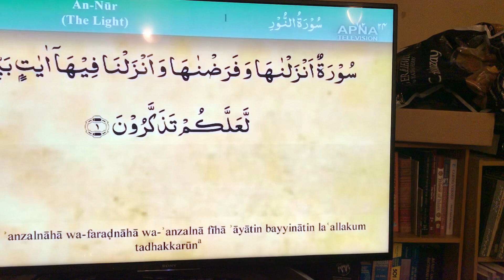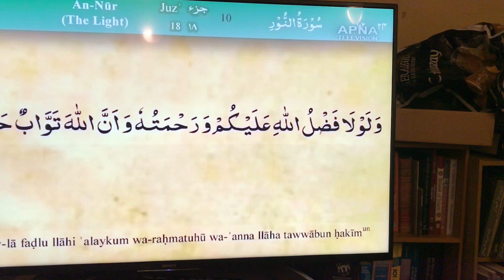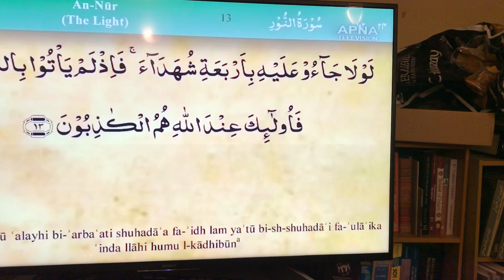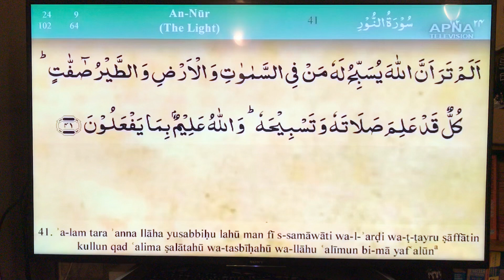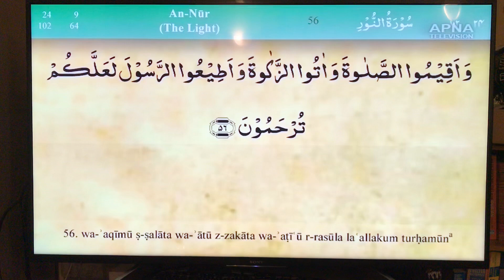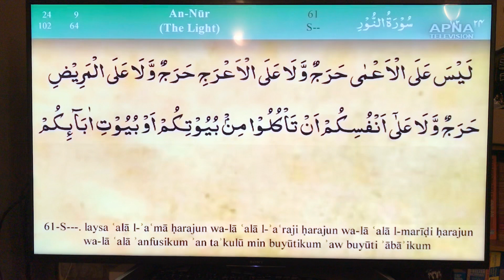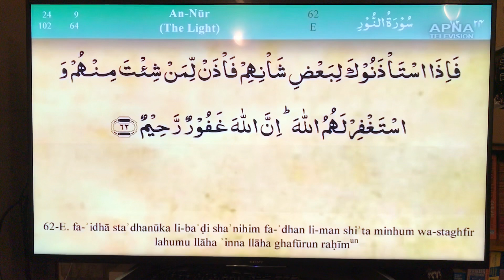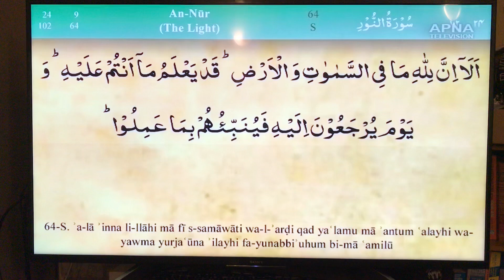24 Surah Noor: Urdu Translation